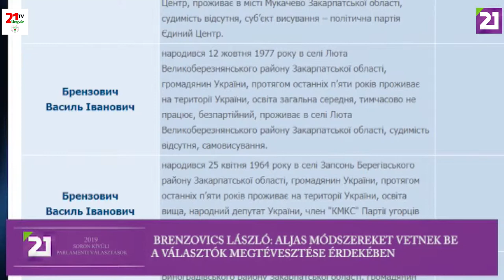TV21 UNGVÁR - 2019 SORON KÍVÜLI PARLAMENTI VÁLASZTÁSOK (2019.06.21.)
BRENZOVICS LÁSZLÓ: ALJAS MÓDSZEREKET VETNEK BE A VÁLASZTÓK MEGTÉVESZTÉSE ÉRDEKÉBEN